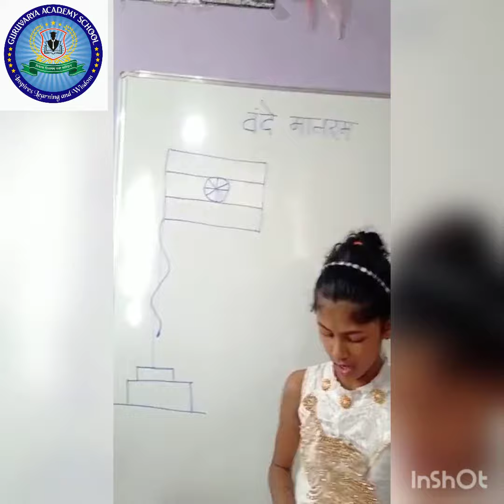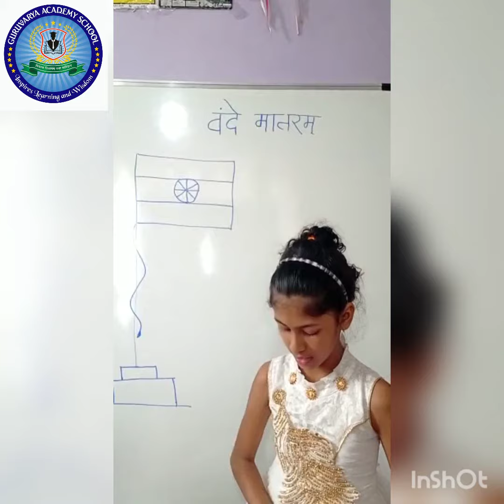Speech on the Occasion of 15th August by Khyati Agarwal 2nd in GAS Chikhali.